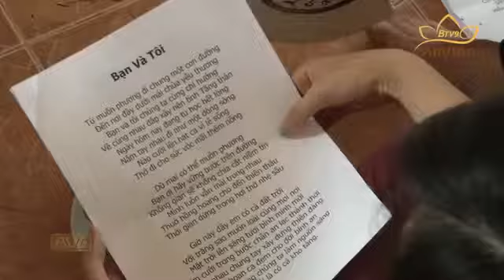Lắp truyền hình an viên tại thành phố HCM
Truyền hình an viên đã có mặt trên toàn quốc Tại các tỉnh thành phố Hà Nội, TP. HCM và các tỉnh lân cận hà nội. Truyền hình an viên ưu tiên là truyền hình kỹ thuật số mặt đất. Tức là DTT dùng anten trong nhà, sẽ đảm bảo tín hiệu ổn định không bị dừng hình, vỡ hình khi mà có mưa gió, bão.